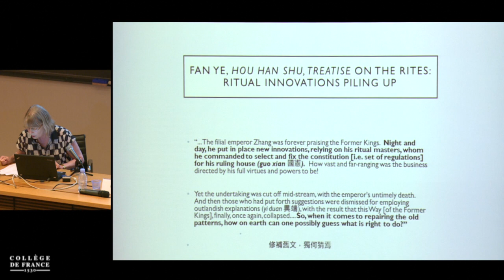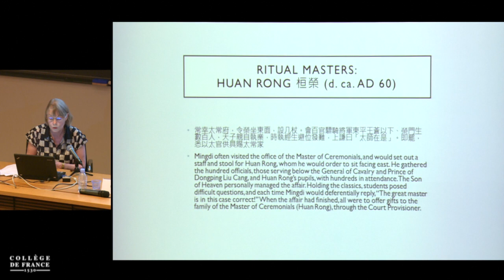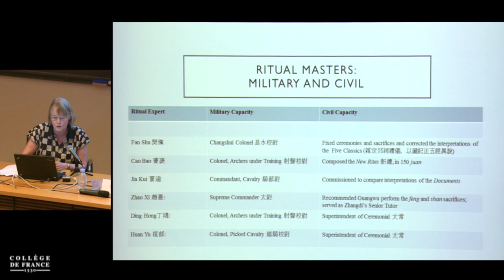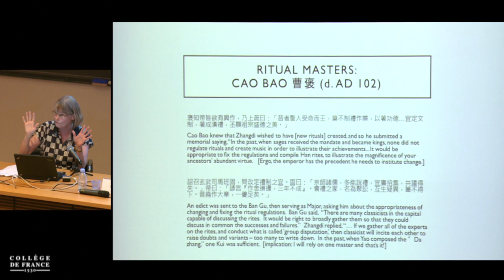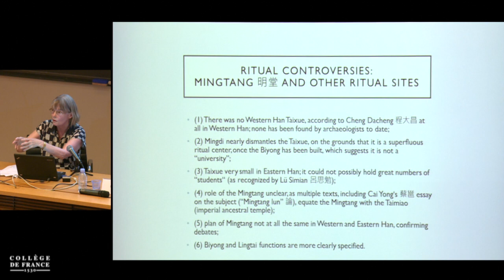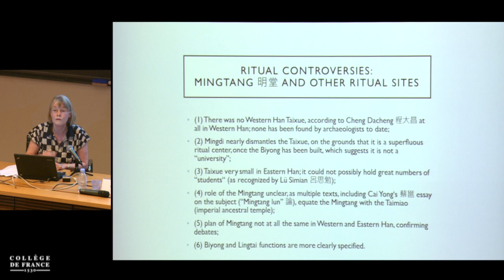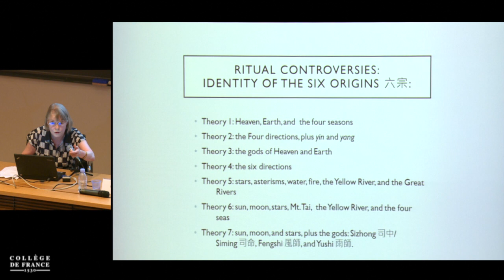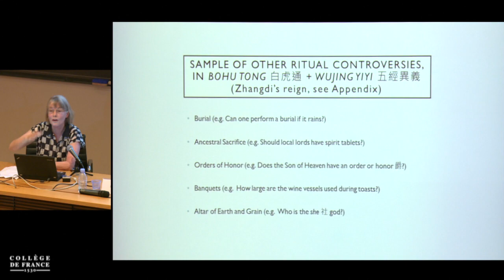Autour du Traité des rites (Liji) : de la canonisation du rituel... (11) - Anne Cheng (2017-2018)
Colloque 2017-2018 : Autour du Traité des rites (Liji) : de la canonisation du rituel à une société ritualisée
Conférence du jeudi 21 juin 2018 : Changes to Imperial Rites from Western to Eastern Han

Intervenant(s) : Michael Nylan, University of California at Berkeley

Professeur : Anne Cheng